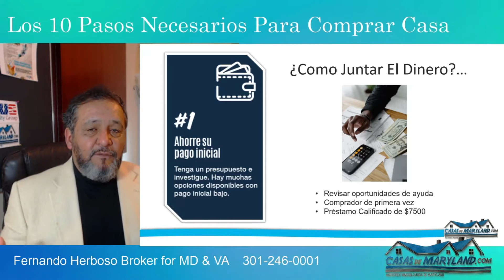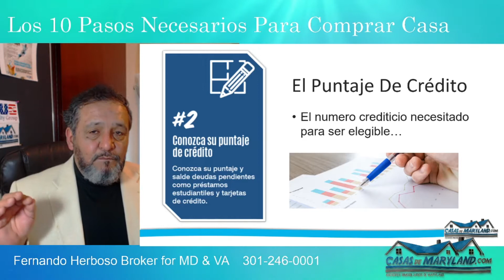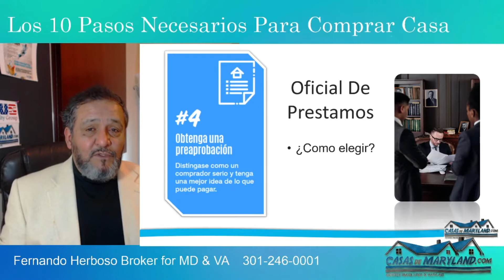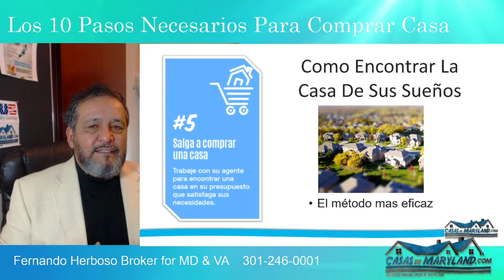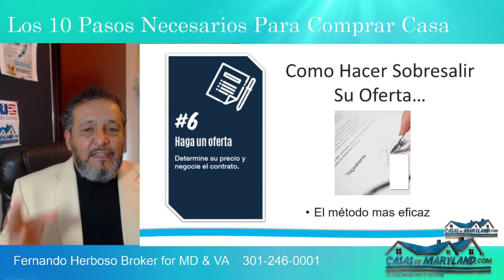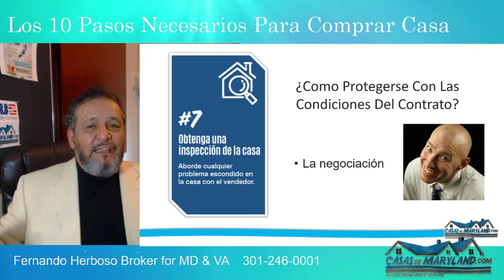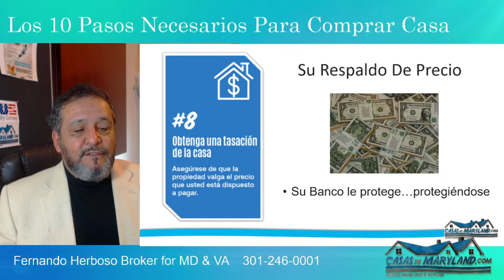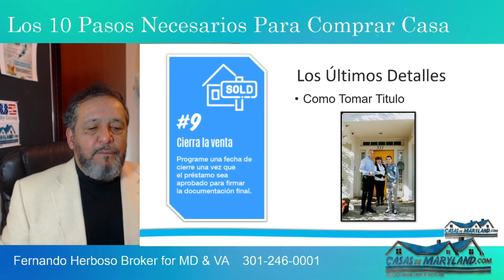10 Pasos Para Evitar Problemas "GIGANTESCOS" Cuando Compra Su Propia Casa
Estos diez pasos son primordiales para comprar una casa

SELLING YOUR HOUSE
TIPS & TRICKS!